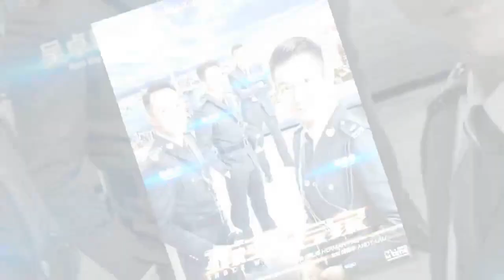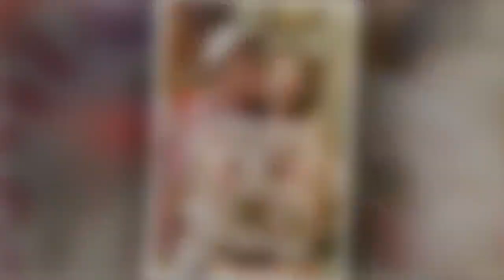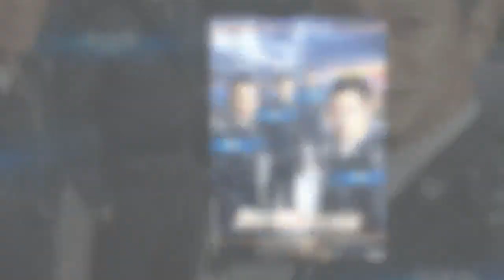他的身份大曝光！香港资深绿叶男星「姜皓文」竟然是大马人！？网民：又一个大马之光！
香港资深演技派绿叶男星姜皓文今晚以「拆弹专家」拿下香港电影金像奖最佳男配角奖。他在领奖时说，过去他一直在想，「到底我的运气都用到哪裡去了？」但近年他发现自己遇到越来越多好人，越来越多好机会，运气突然变得好到自己都不敢相信，「我好担心我是不是快死了？」走上领奖台的姜皓文十分激动，向一同出席颁奖礼的太太殷宁哽咽告白：“老婆，拿到了。

姜皓文除了感谢妻子、家人多年支持，也谢谢经纪公司老板古天乐。他更感谢「拆弹专家」男主角刘德华，「我从没想过可以扮演这么帅的警察，而且还是跟刘德华同台」。姜皓文说刘德华不论幕前幕后都给他很多帮助，他也提到导演邱礼涛拍摄速度超快，每次他都很紧张地问「导演这样就可以了吗？」邱礼涛总是很帅气地回答：「可以了，我比你更紧张！」姜皓文说，经过邱礼涛的调教之后，「我会更加信任导演」。1986年加入香港亚视的姜皓文，1985年至2010年间参演过数十部电视剧。入行33年的他，也拍摄过逾80部电影。出道前，他曾在茶楼卖过点心，从事过装修，还表演杂技。他自小父母离异，大半个童年与母亲相依为命，十多岁时母亲离世，他后来被送往香港福利署的少年宿舍寄养。近年专注于电影的姜皓文，在